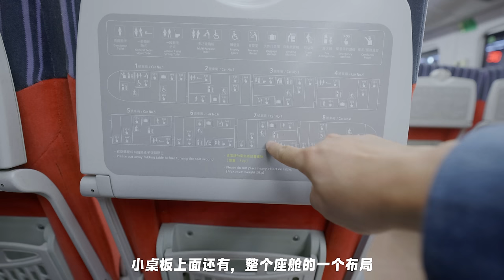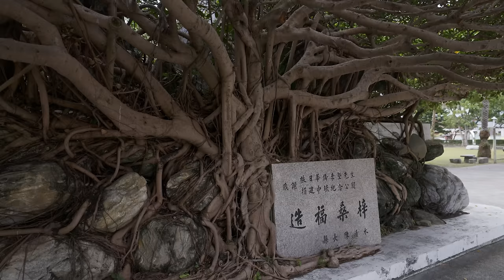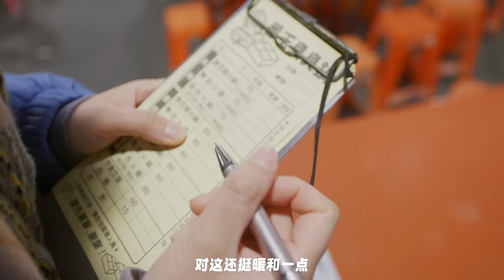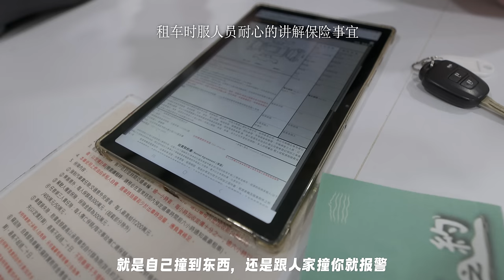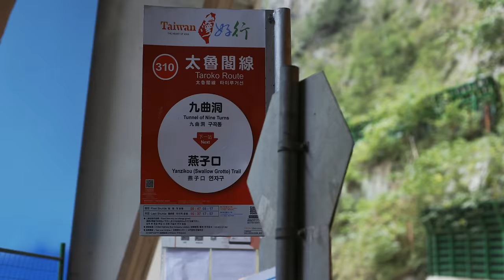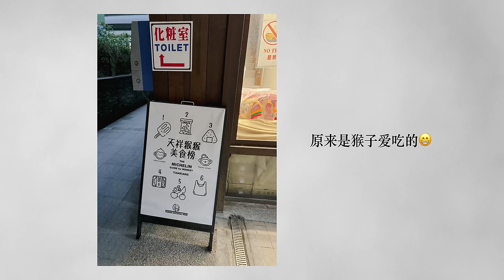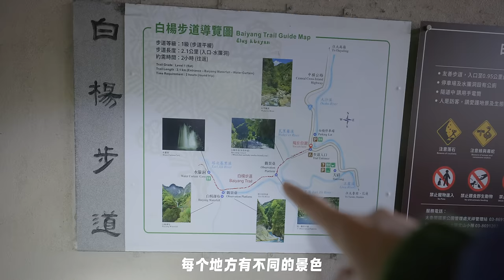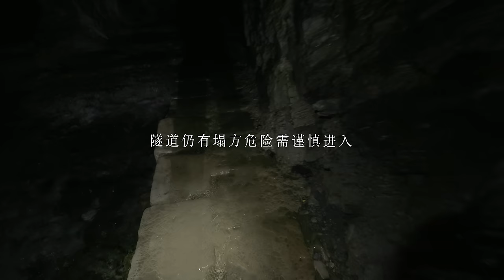【2024台湾旅行-花莲篇】大陆情侣台湾旅行vlog，2天1夜探索花莲，惊叹好吃又好玩 | 台湾旅游美食+太鲁阁徒步 | Taiwan Couple Trip Travel Film | EP3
希望你们能喜欢这集台湾旅行vlog，这集视频时长为41分钟，拍摄于2024年1月25日（0403大地震之前）我们在花莲实现了第一次在台湾租车自驾，第一次游览台湾的太鲁阁国家公园，还有第一次在台湾徒步等好几个第一次！

台湾旅行的第3天，我们离开了阴雨绵绵的九份，从台北站搭乘台铁，去往我们的下一个目的地花莲。作为大陆人台湾旅游，我们第一次品尝了既美味又有故事的台铁便当，虽然租车横穿台湾岛的计划因降雪天气泡汤，但仍没有阻碍我们在东大门夜市品尝美味的好心情！台湾旅游美食好吃不贵用料实惠，印象最深的台湾小吃当然非猪血糕莫属了！第二天一早我们驾车途径有台湾十景之称的清水断崖，然后驶入深深的太鲁阁峡谷，探索神秘的白杨步道. 如果你来台湾自由行，一定要来好吃又好玩的，花莲！

制作不易，虽有不少遗憾，但仍望大家点赞，让更多人领略台湾之美，花莲之美！感谢！

花莲加油！

👉【第三集】
0:00 Intro
0:28 乘坐台铁，品尝台铁便当
5:03 逛花莲街道
8:15 花莲东大门夜市，品尝台湾美食
15:45 台湾租车自驾
18:57 清水断崖，花莲看海
20:04 太鲁阁国家公园
27:15 白杨步道徒步
40:01 拍摄花絮

👉【2024台湾旅行第一集】👈
大陆情侣第一次来台湾自由行，惊讶台湾美食小吃好吃不贵！还被本地观众投喂，在艋舺龙山寺求到上上签 ｜
👉【2024台湾旅行第二集】👈